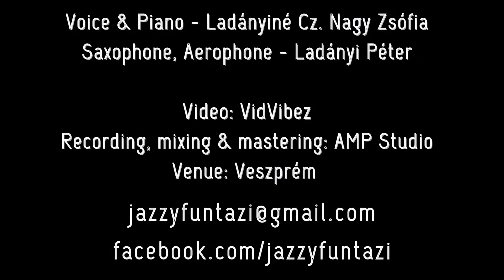Jazzy Funtazi - Outdoor mix (2022 promo)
Voice & Piano - Ladányiné Cz. Nagy Zsófia
Saxophone, Aerophone - Ladányi Péter
Drums - Boss DR-3

Video: VidVibez
Recording, mixing & mastering: Amp Studio, Pallagi Attila
Venue: Veszprém